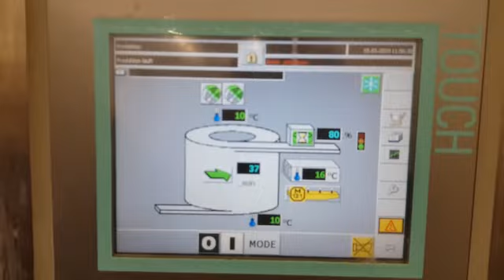JBT Frigoscandia M7/2-10-42-25 EE CCR